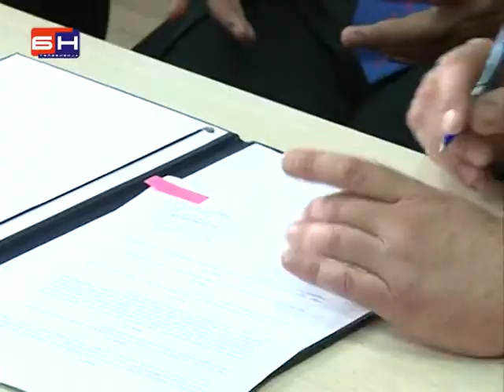Izgradnja cetvrtog paviljona pocinje za 15 dana